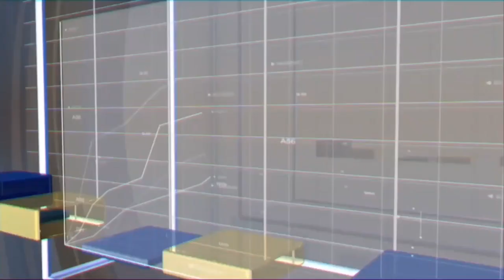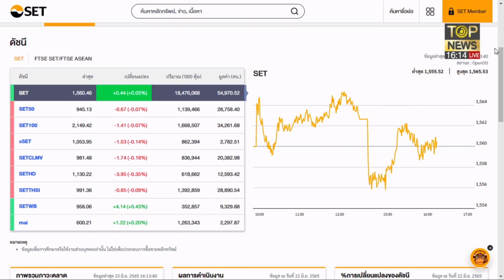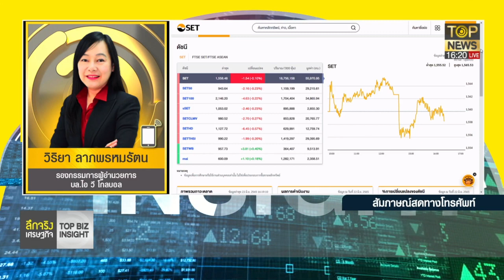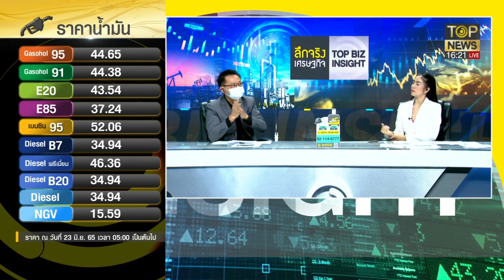หุ้นไทยแกว่งไซด์เวย์หลังเฟดขึ้นดอกเบี้ยสกัดเงินเฟ้อ-น้ำมันร่วง | ลึกจริงเศรษฐกิจ | ช่วง 1 | TOP NEWS